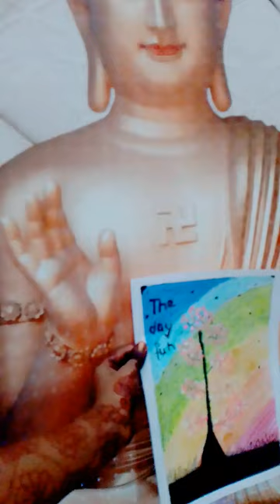26 November 2023